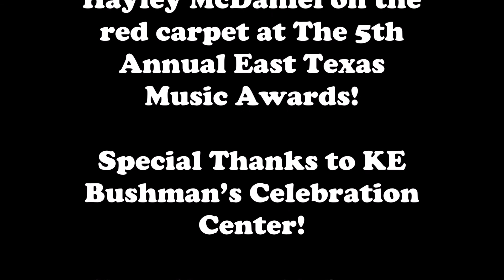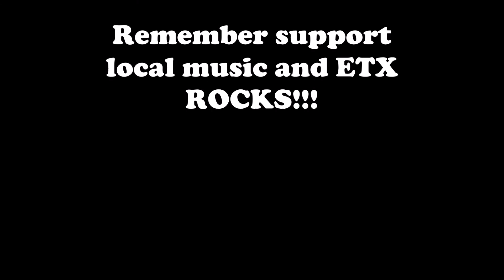Ep. 31: Hayley McDaniel - Live From The ETX Music Awards!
Thanks for checking out the 31st episode of The ETX ROCKS Show! Hayley McDaniel hosts her first episode of ETX ROCKS at the 5th annual 2016 East Texas Music Awards bringing you interviews with Co-hosts Boston Chris & Jenn Ford, along with conversations with Kadie Lynn, Todd Freeman, Lil Levi, Carreon, Sabrina Toole, and Heather Harper!